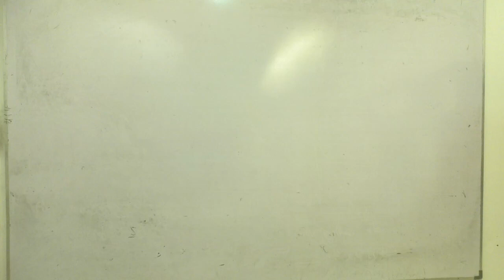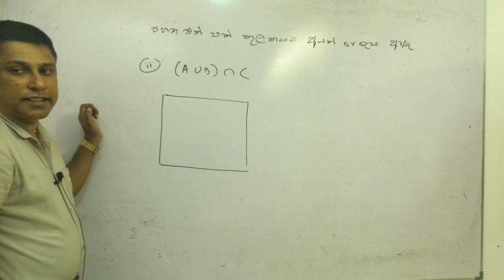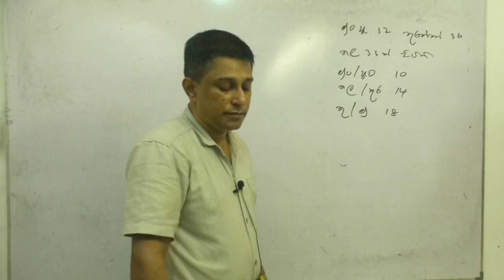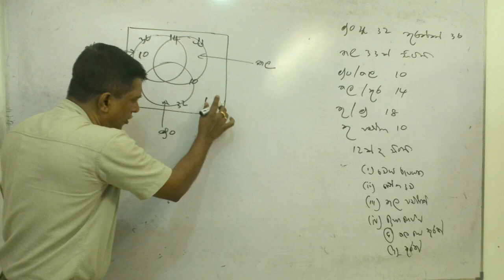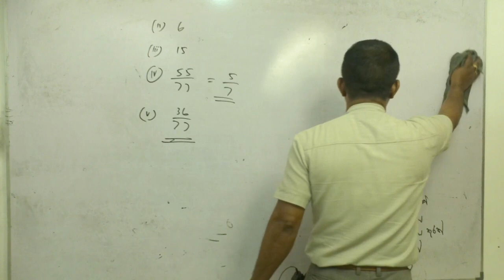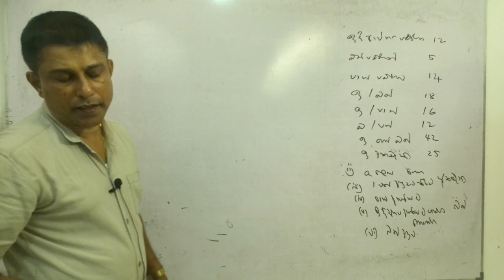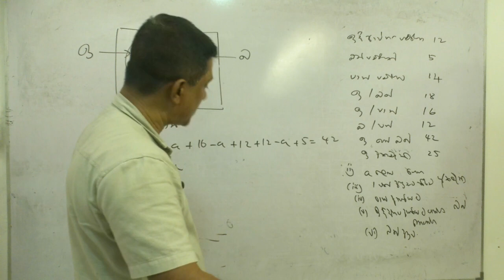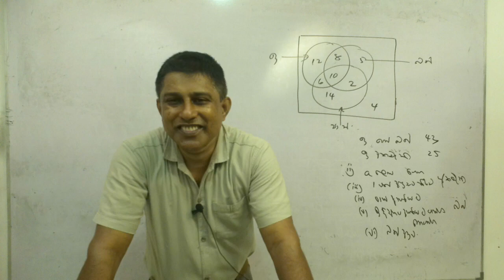11 Kulaka 03 2023 01 18